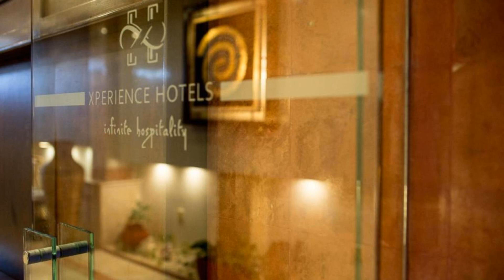Illusion Boutique Hotel by BFH, Playa Del Carmen, Mexico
About Property:
Illusion Boutique Hotel Adults Only By Xperience H is perfectly located for both business and leisure guests in Playa Del Carmen. Offering a variety of facilities and services, the hotel provides all you need for a good night's sleep. Service-minded staff will welcome and guide you at the Illusion Boutique Hotel Adults Only By Xperience H. Guestrooms are designed to provide an optimal level of comfort with welcoming decor and some offering convenient amenities like television LCD/plasma screen, carpeting, mirror, internet access – wireless, internet access – wireless (complimentary). To enhance guests' stay, the hotel offers recreational facilities such as outdoor pool, massage, solarium. For reliable service and professional staff, Illusion Boutique Hotel Adults Only By Xperience H caters to your needs.
Searching For
1. Illusion Boutique Hotel by BFH - Playa Del Carmen
2. Illusion Boutique Hotel by BFH - Playa Del Carmen Virtual Tour
3. Illusion Boutique Hotel by BFH - Playa Del Carmen Rooms
4. Illusion Boutique Hotel by BFH - Playa Del Carmen Amenities
5. Illusion Boutique Hotel by BFH - Playa Del Carmen Videos
6. Illusion Boutique Hotel by BFH - Playa Del Carmen Offers
7. Illusion Boutique Hotel by BFH - Playa Del Carmen Deals
Audio Credit:
Track Title: Reasons To Hope
Artist: Reed Mathis